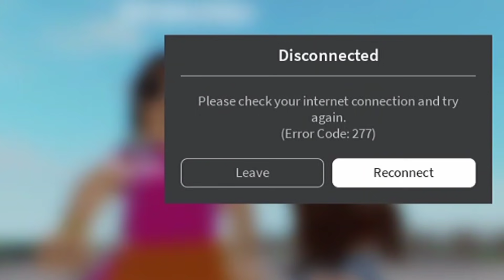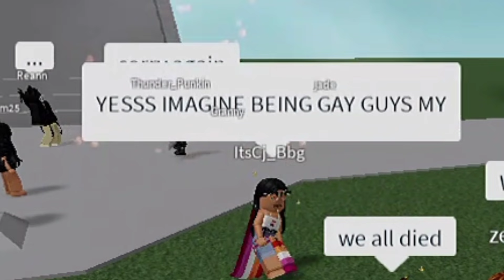BARNEY THEME SONG 💜|| LYRIC PRANK! || Dr laba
︵‿︵‿୨♡୧‿︵‿︵
🌻 HELLOO my loviesss! Thankyou for coming back!◡̈  ♡ ˊˎ

 -ˋˏ✄┈┈ Today I'll be doing another lyric prank on the theme song of the cartoon "Barney"! hope you enjoy!!🌷

🍇 - Discord tag: Literallaba #6486

↠｡ ° ☆ 𝐃𝐨𝐧'𝐭 𝐟𝐨𝐫𝐠𝐞𝐭 𝐭𝐨: 🌻 ♡ ˊˎ
🔔 Like this video + turn your post notifications on!
⭐ watch the video on full quality!
🍓let me know if you have any video idea!

 ୨🌊୧ 𝗖𝗿𝗲𝗱𝗶𝘁𝘀!: ♡ ˊˎ
🍒 - Video inspired by: no one!
🥝 - Audio used:
⭐ - Description inspired by: (a little bit by iBella) 🌷

↠You 𝗗𝗢 𝗡𝗢𝗧 have any right to re-upload my videos, thumbnails and content!
↠If you're inspired please give credits!

୨🌈୧ 𝗥𝗲𝗺𝗶𝗻𝗱𝗲𝗿𝘀!࿐ ੈ⌇ ·˚
~Be kind to yourself!🌻
~You're 𝕨𝕠𝕟𝕕𝕖𝕣𝕗𝕦𝕝! 🎀
~Stay Happy!🌷

୨🧸୧ thankyou for watching! ◡̈  ♡ ˊˎ
WE'RE SO CLOSE TO 70K OMG!🥺🥺🌷🌷
↠ Thankyou for reading this, see ya in my next video bye byee!!🌸🌈